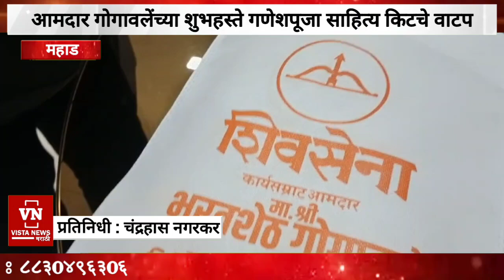आ. गोगावलेंच्या हस्ते गणेशपूजा साहित्य किटचे वाटप ; जितेंद्र सावंत व शुएब पाचकर यांचा स्तुत्य उपक्रम